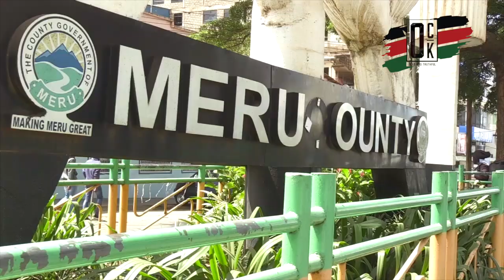🔥MERU GEN-Z REPRESENTING! NO NO NO TO FINANCE BILL!